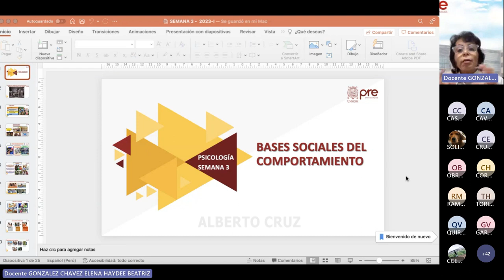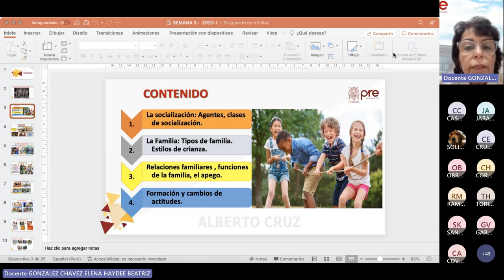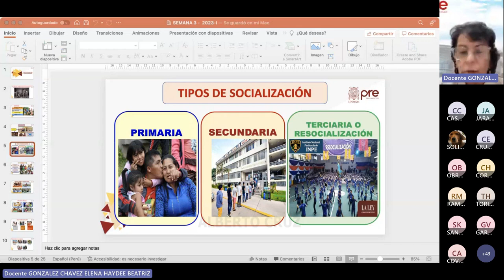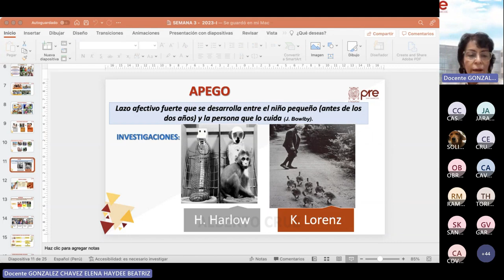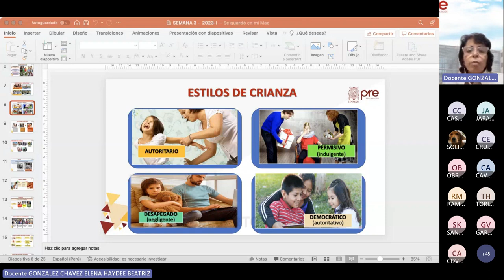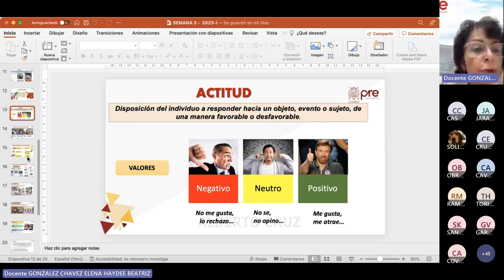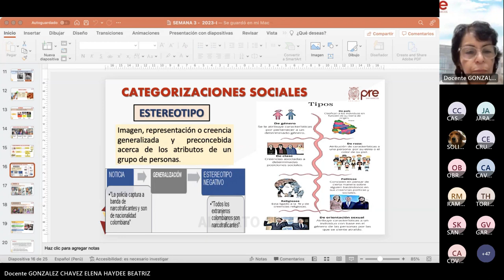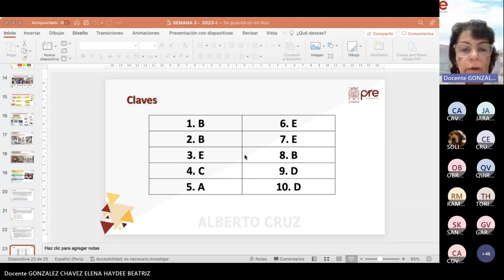Psicología S03 - Bases Sociales del Comportamiento - Pre San Marcos 2023 I ¨Y¨ 📚🖥️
Semana 3
Ciclo: 2️⃣0️⃣2️⃣3️⃣ 1️⃣
📚Curso: Psicología
Profesor👨🏻‍🏫: Elena Gonzales.
📌Tema: Bases sociales del comportamiento. Socialización: agentes y clases. La Familia: tipo, funciones y estilos de crianza. Evolución de las relaciones familiares en la infancia, pubertad y adolescente. El apego. Formación y cambios de actitudes.